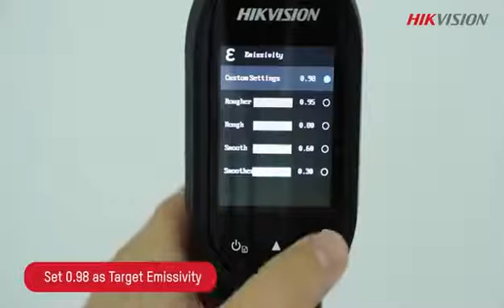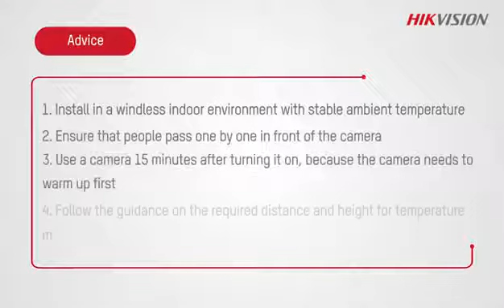DS-2TP31B-3AUF CAMÉRA THERMIQUE PORTABLE MAROC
Caméra thermique portable DS-2TP31B-3AUF

La caméra DS-2TP31B-3AUF est une caméra thermique de détection de fièvre portative. Elle est équipée d’un écran pour visualiser les informations en temps réel.
Elle est très facile à utiliser, elle ne nécessite pas d’installation particulière et peut être utilisée dans tous les endroits sensibles dans lesquels il est important d’identifier les personnes ayant de la fièvre.

Vision thermique

Elle bénéficie d’une vision thermique de 160 x 120 pixels. Elle est en mesure d’obtenir une précision de la température corporelle de 0.5°C. Cette précision peut être améliorée et portée à 0.3°C via l’ajout du produit DS-2TE127-G4A (Corps Noir).